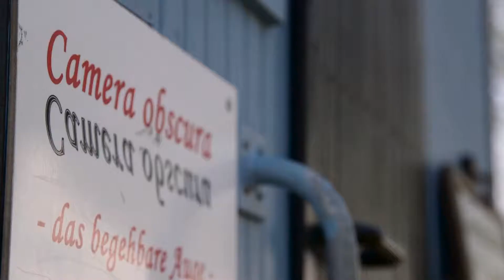Pressekonferenz 2017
Die Pressekonferenz zum Jahresmotto "Spiel der Gegensätze" fand im April 2017 statt.